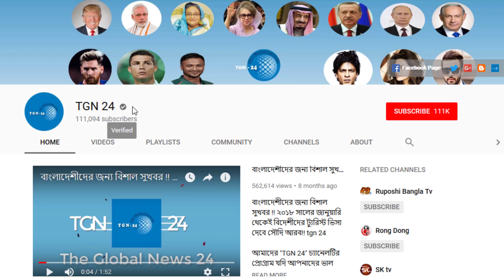সৌদি আরবে জঘন্য অপরাধে যুক্ত হচ্ছে প্রবাসীরা। ৬০ লাখ রিয়াল পাচারের দায়ে সৌদি প্রবাসীর ৩ বছরের জেল